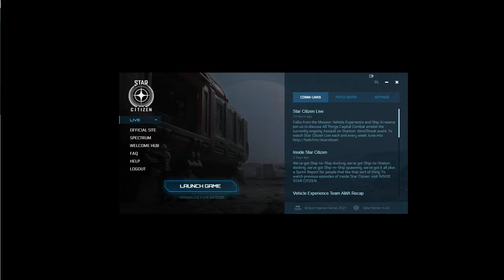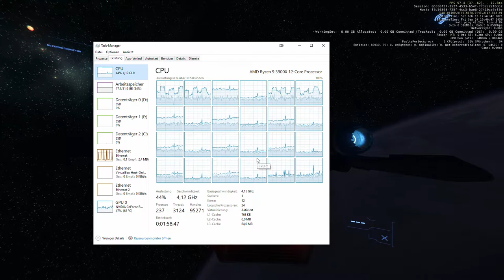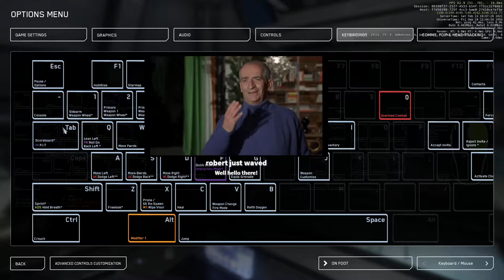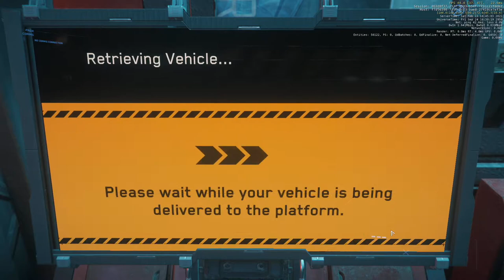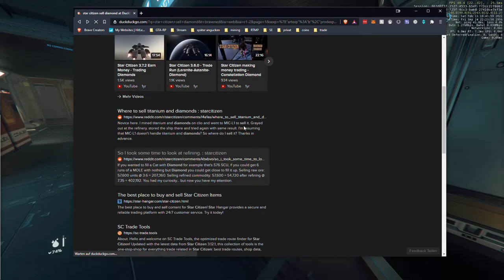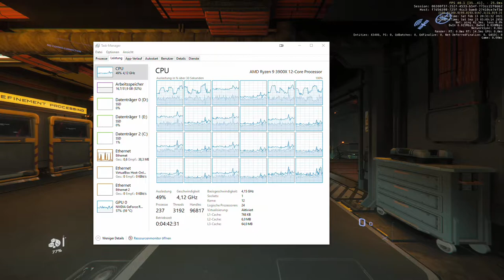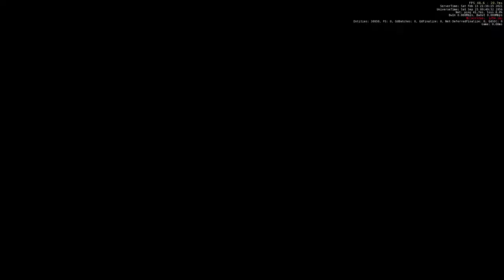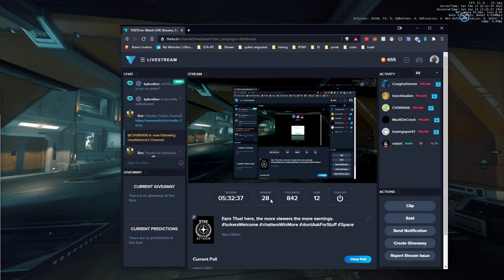2021 02 13 Star Citizen Mining mal wieder testen